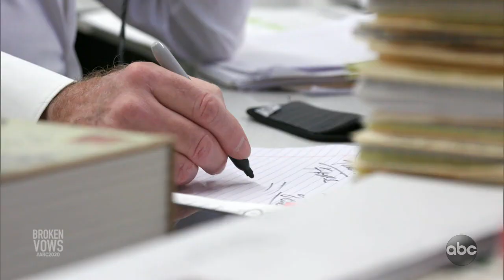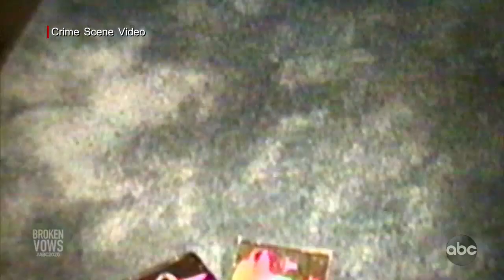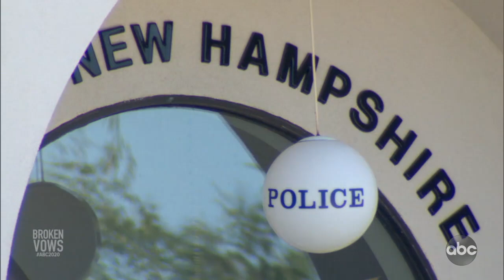Broken Vows l 20/20 l PART 3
Gregg Smart was only 24 when he died in his home and his wife Pamela was extremely distraught, her family said. At first, every lead turned out to be a dead end.